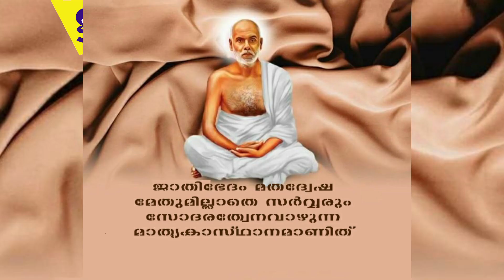ഇതെല്ലം ഇനിയും അടഞ്ഞുപോകും Expect another Lock Down?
ഈ ആധുനികതയുടെ കോമാളി പിടുത്തതിൽനിന്നു മനുഷ്യൻ രക്ഷപെട്ടേ മതിയാകൂ. തന്നിലേക്കുതന്നെ തിരിഞ്ഞു, കാണേണ്ടതിനെ തന്നിൽത്തന്നെ  കണ്ടെത്തുമ്പോഴാണ് ജന്മം സഫലമാകുക...

മഹാസമാധിക്കുശേഷമുണ്ടായ ശ്രീനാരായണഗുരുവിന്റെ ഉയിർപ്പിനെയും അനന്തരപ്രവർത്തനങ്ങളെക്കുറിച്ചും സേവാശ്രമത്തെക്കുറിച്ചും സേവാശ്രമാചാര്യൻ സദ്ഗുരു സ്വാമി ജ്ഞാനാനന്ദനെ കുറിച്ചും ആത്മമോചനകർമ്മത്തെക്കുറിച്ചും കൂടുതൽ അറിയാൻ  സേവാശ്രമം വെബ്സൈറ്റ് സന്ദർശിക്കുക, link കൾ ചുവടെ ചേർത്തിരിക്കുന്നു:

also find ഗുരുദേവ കൃതികൾ, ധർമ്മനന്ദ കൃതികൾ, ജ്ഞാനാനന്ദ കൃതികൾ FREE READING

The Sevasram and its goals, services, aim etc.

The Return of Sree Narayana Guru and Karmmayoga post Mahasamadhi
മഹാസമാധിക്ക് ശേഷമുണ്ടായ ശ്രീനാരായണഗുരുവിന്റെ തിരിച്ചുവരവും അനന്തര പ്രവർത്തനങ്ങളെയും അറിയാൻ

Sevasram Acharyan Sadguru Swami Njananandan and his Guru
സേവാശ്രമാചാര്യൻ സദ്ഗുരു സ്വാമി ജ്ഞാനാനന്ദനെ കുറിച്ചും അവിടുത്തെ ദീക്ഷഗുരുവും ആത്മമോചനകർമ്മത്തിന്റെ ഉപജ്ഞാതാവുമായ സ്വാമി ഗുരു ധർമ്മനന്ദജിയെ കുറിച്ചും അറിയാൻ

Swami Guru Dharmmanandaji
സ്വാമി ഗുരു ധർമ്മനന്ദജിയെ കുറിച്ചും അറിയാൻ

Enjoy Free Reading on the Move
സഞ്ചരിക്കുമ്പോഴും സൗജന്യമായി വായിക്കാം അറിവിനെ അറിഞ്ഞു അനുഭവമാക്കാം:

Works of Sree Narayana Guru (Full PDF Text and Audios/Videos)
ശ്രീ നാരായണഗുരുവിന്റെ കൃതികൾ

Works of Swami Guru Dharmmanandan (Full PDF Text)
ശ്രീ ധർമ്മാനന്ദഗുരുവിന്റെ കൃതികൾ

Works of Sadguru Swami Njananandan (Full PDF Text)
ശ്രീ ജ്ഞാനാനന്ദഗുരുവിന്റെ കൃതികൾ

AdwaithaMatham
ശ്രീനാരായണഗുരുവിന്റെ അദ്വൈതമതത്തെ അറിയാം:

Hamsadhoni Monthly, issues from 2017 onward for free reading (Online Subscription also is available)
ഹംസധ്വനി വേദാന്ത മാസിക വായിക്കാം online ൽ വരിക്കാരാകാം

Blogs/ essays  (GuruVaakku) penned  by Sadguru Swami Njananandan
സദ്ഗുരു സ്വാമി ജ്ഞാനനന്ദജിയുടെ ലേഖനങ്ങൾ വായിക്കാം
(ഗുരുവാക്ക് സെക്ഷൻ നോക്കുക)

Quotes of Sree Narayana Guru
ശ്രീ നാരായണഗുരുവിന്റെ മൊഴി മുത്തുകൾ വായിക്കാം ആസ്വദിക്കാം
and scroll down to find your target

Quotes of Swami Guru Dharmmanandan
ശ്രീ ധർമ്മാനന്ദഗുരുവിന്റെ മൊഴി മുത്തുകൾ വായിക്കാം ആസ്വദിക്കാം

Quotes (GuruArul) of Sadguru Swami Njananandan
ശ്രീ ജ്ഞാനാനന്ദഗുരുവിന്റെ മൊഴി മുത്തുകൾ വായിക്കാം ആസ്വദിക്കാം -
ഗുരുവരുൾ ഭാഗം നോക്കുക

Poems written by Sadguru Swami Njananandan GuruKavanam)
ഗുരുകവനം : ജ്ഞാനാനന്ദഗുരുവിന്റെ കവിതകൾ വായിക്കാം, ആസ്വദിക്കാം

Poems on Sadguru Swami Njananandan by Devotees (GuruPooja)
ഗുരുപൂജ: ജ്ഞാനാനന്ദഗുരുവിനെക്കുറിച്ചു ഭക്തർ രചിച്ച കവിതകൾ ആസ്വദിക്കാം

Full length Videos of Speeches delivered of Sadguru Swami Njananandan
ഗുരുവചനം : ജ്ഞാനാനന്ദഗുരുവിന്റെ പ്രഭാഷണങ്ങൾ കേൾക്കാം, ആസ്വദിക്കാം

 AnubhavaSakshyangal by Devotees (Testimonials by Devotees)
ആത്മസാക്ഷ്യം:  സേവാശ്രമത്തിലൂടെ ദിവ്യാനുഭവം സിദ്ധിച്ച സ്വാനുഭവസ്ഥരുടെ സാക്ഷിമൊഴികൾ
scroll down to Aathmasakshyam (ആത്മസാക്ഷ്യം)

AcharyaPuraskaram introduced by Sadguru Swami Njanandaji in fond memory of his DeekshaaGuru Swami Guru Dharmanandan
ആചാര്യപുരസ്കാരം : 2020 ൽ സദ്ഗുരു സ്വാമി ജ്ഞാനാനന്ദൻ തന്റെ ദീക്ഷാഗുരുവിന്റെ സ്മരണാർത്ഥം ഏർപ്പെടുത്തിയ ആചാര്യപുരസ്കാരം

Video and Audio Gallery : Please check Audio / Video / Photo Gallery at Website Footer